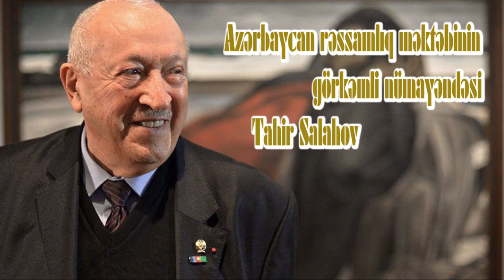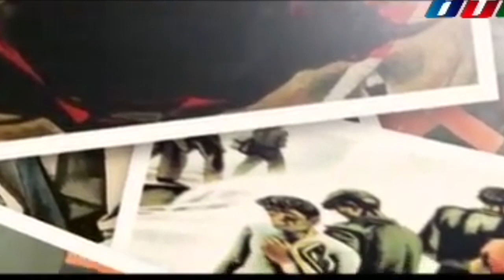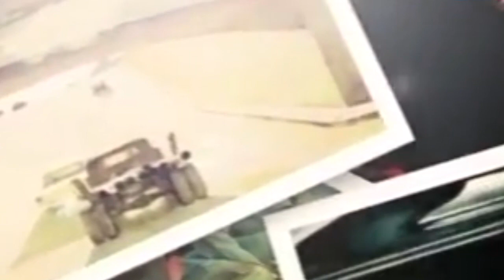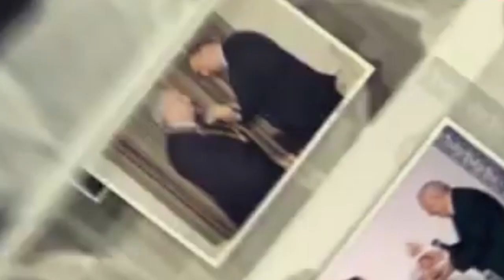Azərbaycan rəssamlıq məktəbinin görkəmli nümayəndəsi Tahir Salahov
Çoxəsrlik Azərbaycan təsviri sənətinin tarixində dünya şöhrətli görkəmli rəssam Tahir Salahovun yaradıcılığı xüsusi bir mərhələ təşkil edir. Özünün dərin kökləri etibarilə mənsub olduğu xalqın zəngin mənəviyyatına, keşməkeşli taleyinə və çoxəsrlik təsviri sənət ənənələrinə bağlı olan Tahir Salahovun rəngkarlıqda nümayiş etdirdiyi orijinallıq və davamlı müasirləşmə onu bənzərsiz fərqli rəssam kimi böyük sənətin geniş meydanına çıxarmışdır.
Qürur hissi ilə demək mümkündür ki, Tahir Salahov nəinki Azərbaycanda, dünya miqyasında böyük şöhrət qazanmış, özünün böyük sənət məktəbini yaratmışdır. Keçmiş Sovetlər İttifaqında və Qərbdə Tahir Salahov sərt realizm cərəyanının əsas yaradıcısı kimi qəbul olunmuşdur.
Onun rəngkarlıqda açdığı sərt realizm üslubu tamamilə orijinal olub Azərbaycan təsviri sənətini yeniləşdirmiş və daha da müasirləşdirmişdir. Onun adı Van Qoq, Pikasso, Klod Mone, Salvador Dali, Zurab Sereteli, Ayvazovski, Repin, Surikov və başqaları kimi dünya şöhrətli sənətkarlarla birlikdə çəkilir.
Tahir Salahov istehsalat mövzusu fonunda yaratdığı böyük sənət şedevrləri ilə sosialist realizmi şəraitində tənqidi realist istiqaməti inkişaf etdirməyi bacarmışdır. Sadəcə vahid sosialist realizmi yaradıcılıq metoduna əsaslanan keçmiş sovet ideologiyası zamanında bunu - tənqidi realist olmağı açıq etiraf etmək mümkün deyildi. Bununla belə, Tahir Salahovun tənqidi realist rəssam olduğunu qeyri-rəsmi şəkildə olsa da, mütləq əksəriyyət həmişə qəbul etmişdir. Görkəmli sovet rəssamlarından Pavel Nikonov, Viktor İvanov, Qeliy Korjev və başqaları da sərt üslubda orijinal rəsm əsərləri çəkmişlər. Lakin bütövlükdə rəssamlıqda İttifaq miqyasında sərt realizm sənət məktəbini yaratmaq Tahir Salahova məxsus mühüm xidmətdir.
Diqqətlə nəzər salınarsa, Tahir Salahovun yaradıcılığında uzun dövr ərzində qara rəngdən istifadə birincilik qazanmışdır. Sənətkarın daha çox müraciət etdiyi Xəzər nefti, istehsalat mövzusu, neftçi və fəhlə obrazları ilə yağlı qara boya bir-birini tamamlamışdır. Həm də Tahir Salahovun yaratdığı sərt realist üslub üçün də tünd və qara rənglərdən yaradıcı şəkildə istifadə etmək yerinə düşmüş, müraciət olunan mövzunun və ya obrazın əsas cizgilərini canlandırmağa xidmət etmişdir. Məşhur "Səhər eşelonu” (1958), "Neftçi” (1959), "Təmirçilər” (1960), "Qara Qarayev” (1960), "M.Ə.Sabir” (1962), "Qız qalası” (1969), "Yeni dəniz” (1970), "Nardaran kəndi” (1974), "Venetsiya. Böyük kanal” (1979), "Babək” baletinə eskiz” (1983), "Çikaqo” (1987), "Parisin payız görkəmi” (1989), "Firidun Şuşinskinin portreti” (1994) və sair kimi rəsm əsərlərində qara və ya tünd rənglər mövzunun bədii həllində aparıcılıq təşkil etmişdir. Nəticə etibarilə qara rəng Tahir Salahov sənətində həyatın dərinliklərinin təsviri, cəmiyyət hadisələrinə sərt sənətkar mövqeyinin ifadə olunmasına münasib şərait yaratmışdır. Qara rəngin yaratdığı ovqat Tahir Salahov sənətində sərtlik, ciddilik, gerçəklik kimi mətləbləri ifadə edir.
Xalq rəssamı Tahir Salahov özünəməxsus sənət düşüncəsi və bənzərsiz rəngləri ilə Azərbaycan təsviri sənətinə Abşeron torpağından, Xəzərdən gəlmişdir. O görkəmli  sənətkar kimi, sanki böyük sənət aləmində Xəzərdən doğan günəşdir. Ümimiyyətlə, Tahir Salahovun böyük istedadının məhsulu olan rəsm əsərlərindən neft iyi və əncir ətri gəlir. Xəzər dənizi və Abşeron torpağı Tahir Salahov üçün ölkənin sadəcə bir parçası deyildir, geniş mənada günəşli ana vətənin ümumiləşmiş rəmzidir. Günəş həyatı işıqlandırdığı və cana gətirdiyi kimi, Tahir Salahovun əsərləri də cəmiyyətin dərin qatlarına və mühüm mətləblərinə gur işıq salır, həyata, insanlığa, düşüncəyə, dünyaya və ölkə reallıqlarına aydınlıq gətirir, həmişə işığa və inkişafa çağırır.